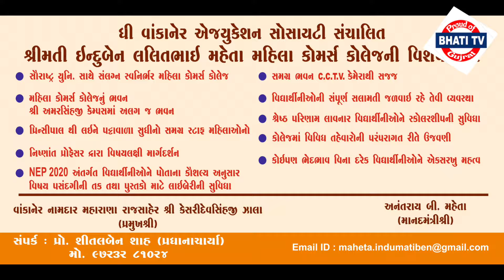ઘી વાંકાનેરઃ એજ્યુકેશન સોસાયટી દ્વારા હિન્દૂ =મુસ્લિમ વિધાર્થીનીએ મહેંદી મૂકી કોમી એકતા બતાવી...